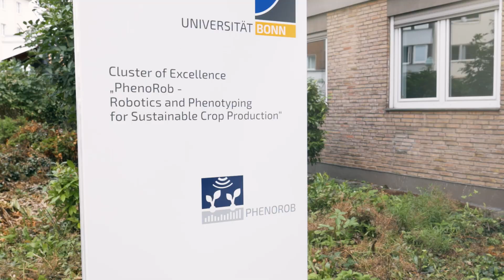Faces of PhenoRob: Elin Martinsson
In Faces of PhenoRob, we introduce you to some of PhenoRob's many members: from senior faculty to PhDs, this is your chance to meet them all and learn more about the work they do! In this video, you'll meet Elin Martinsson, PhenoRob PhD Student.